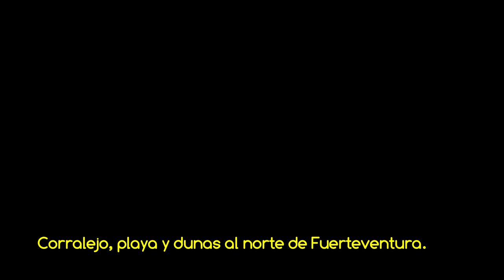VSC - Corralejo, playa y dunas al norte de Fuerteventura HD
Vídeo de la serie VOLANDO SOBRE CANARIAS reconociendo la costa de Fuerteventura sobre las increíbles playas e impactantes dunas de Corralejo, amenizado con música libre de derechos del grupo Puddle of Infinity "Open Sea Morning". PROPIEDAD DE MAS VIDEOS Y FOTOS AÉREAS DEL ARCHIPIÉLAGO EN LA WEB DE FOTOS AÉREAS MAS COMPLETA DE CANARIAS.